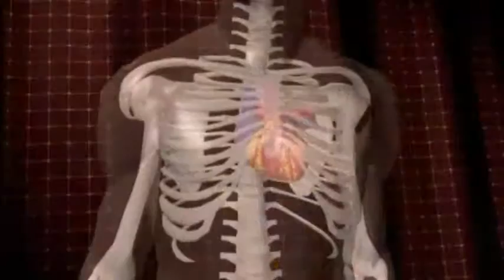Bilinçsiz Diyetler Hayatınızı Tehdit Ediyor: Az Kalsın Ölüyordum! - Prof. Dr. Ahmet AKGÜL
Diyet yaparken çoğu kişi sadece hızlı sonuçlar almak ister, ancak bilinçsizce yapılan diyetler ciddi sağlık sorunlarına yol açabilir. Bu video, sağlıksız diyetlerin ne gibi tehlikeler yaratabileceğini anlatıyor. Az kalsın ölümle sonuçlanabilecek bir deneyimi paylaşıyorum. Sağlıklı kilo verme yöntemleri, uzman önerileri ve sağlığınız için önemli ipuçları ile bilinçli bir şekilde nasıl zayıflayacağınızı öğrenin. Unutmayın, doğru beslenme ve doktor kontrolü ile sağlıklı bir vücuda kavuşabilirsiniz.

Sağlığınızı riske atmayın, bilinçli bir diyet yaparak kendinizi koruyun!